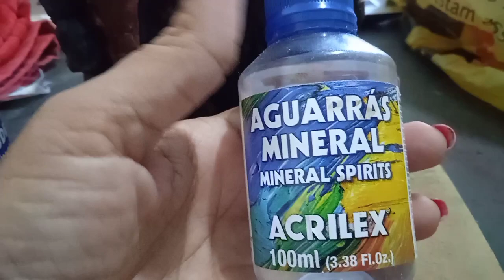Como saber se sou uma bruxa ou um bruxo?!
Em meio a uma arte e outra vamos conversar sobre o que é ser uma bruxa ou um bruxo

Eu sigo a bruxaria e acredito na beleza da magia natural